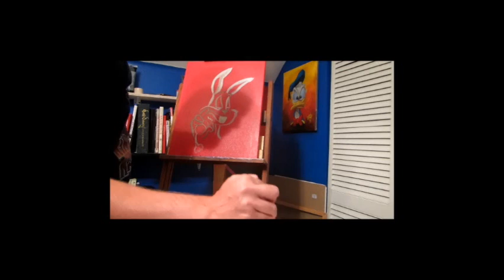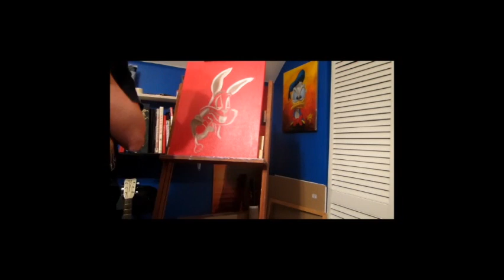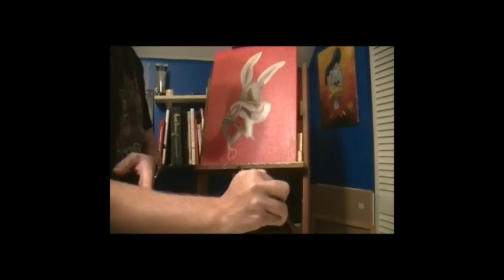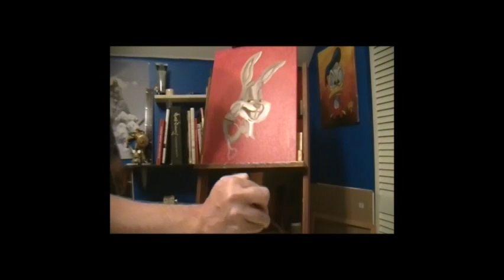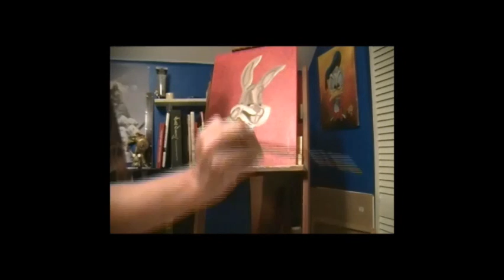Bugs Bunny oil painting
Today is the 75th anniversary of the first Bugs Bunny cartoon A Wild Hare. This is a video of my talented husband, Brian James Fichtner, painting Bugs Bunny. (Music: Trampled by Turtles)